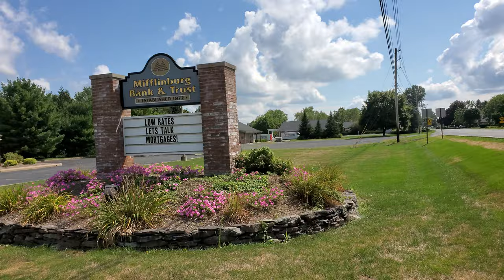Airport Road in Lewisburg